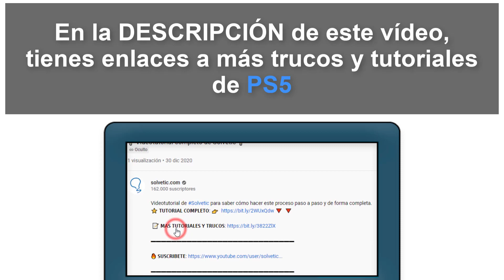📧 CAMBIAR el CORREO electrónico de PS5 ✔️ CAMBIAR DIRECCION correo PlayStation 5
Videotutorial de Solvetic para saber Cómo cambiar el correo electrónico de PS5 o cambiar Dirección PlayStation. ⭐ 𝗧𝗨𝗧𝗢𝗥𝗜𝗔𝗟 𝗘𝗡 𝗧𝗘𝗫𝗧𝗢

Vídeo para saber cómo cambiar el correo de ID de inicio de sesión en PS5 o cambiar el email de cuenta en PS5 fácilmente.